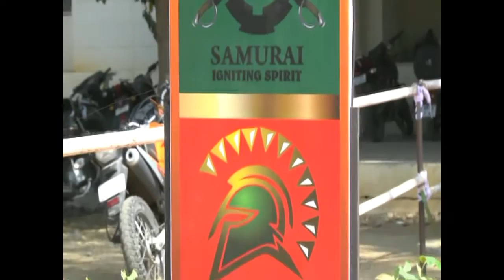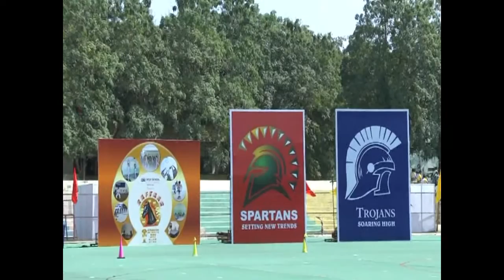Welcome Sports Day 15 16 - Top CBSE School in Hyderabad 2017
Top CBSE Schools in Hyderabad,Best CBSE Schools in Hyderabad - Delhi School Of Excellence - Knowledge is power!